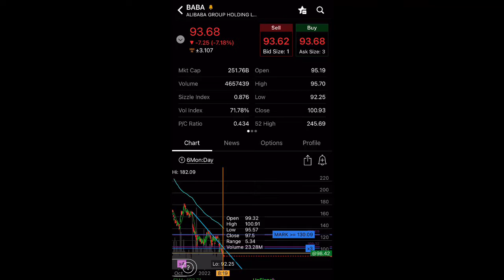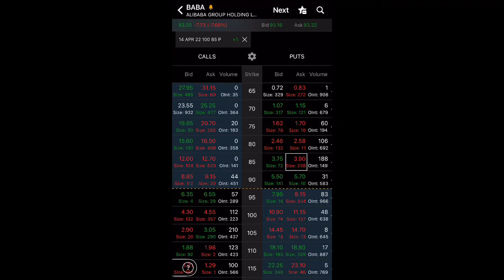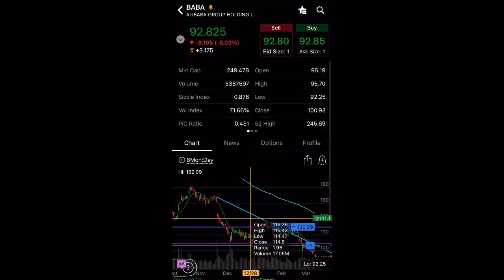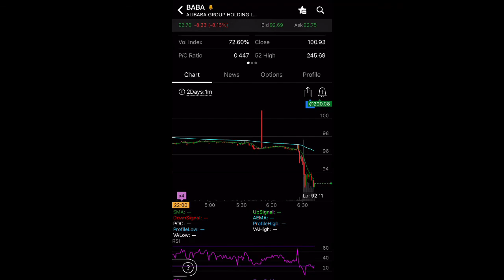SELLING OFF - BABA (Alibaba) Stock! Is It Time To Buy The Dip?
Another day where BABA sells off.

Stocks mentioned in this video: BABA Stock

penny stocks,
zomedica stock,
zom stock forecast,
stock market,
buy zom,
robinhood stocks,
bngo stock,
zomedica pharmaceuticals,
Baba stock,
Buy baba stock now,